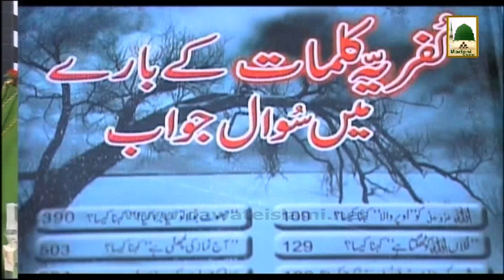Islamic Speech - Sabar - Haji Imran Attari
Nigran-e-Shura of DawateIslami Abu Hamid Haji Muhammad Imran Attari deliver one of the best Islamic Speech (Bayan) on the topic of - Sabar -